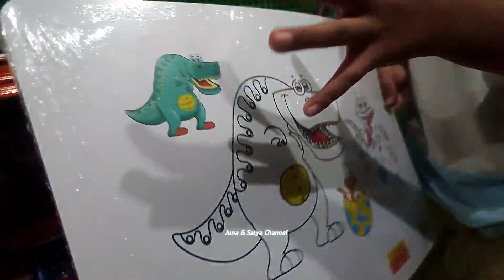Satya antar kakak Juna beli crayon untuk mewarnai